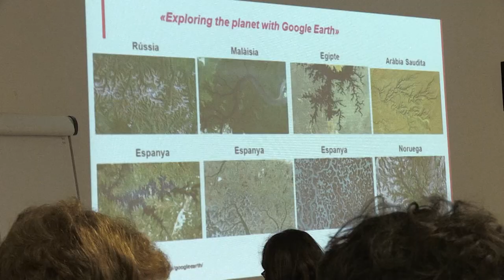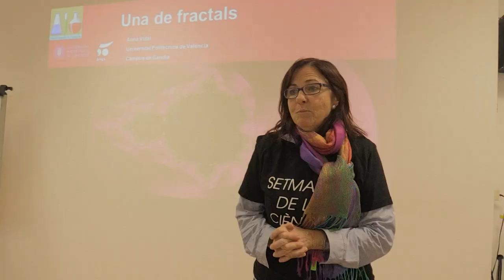Matemàtiques divertides a la Setmana de la Ciència de Gandia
Estudiants de l'IES Ausiàs March de Gandia van participar al Taller de Fractals impartit per la professora Anna Vidal dins la Setmana de la Ciència de Gandia.
Anna Vidal és professora de matemàtiques al Grau en Enginyeria de Sistemes de Telecomunicació, So i Imatge; doble en Grau Enginyeria de Sistemes de Telecomunicació, So i Imatge - Comunicació Audiovisual i al Grau en Ciències Ambientals del Campus de Gandia de la Universitat Politècnica de València.
Les fractals naixen de la necessitat de trobar una geometria adequada als objectes i fenomens de la natura. S'utilitzen en diverses aspectes que milloren la teua vida: en l'estudi de la compressió de les imatges, la música, la neurociència, la medicina, els terratrèmols...
Anna Vidal ensenya a comprendre i crear fractals a l'alumnat del Campus de Gandia i també ho va fer en el taller que va impartir a l'IES Ausiàs March.
Els estudiants el van gaudir molt i ens alegrem!
L'activitat va formar part de la Setmana de la Ciència, organitzada per diverses institucions. Teniu més informació ací
Estudiantes del IES Ausiàs March de Gandia participaron en el Taller de Fractales impartido por la profesora Anna Vidal dentro de la Semana de la Ciencia de Gandia.
Anna Vidal es profesora de matemáticas en el Grado en Ingeniería de Sistemas de Telecomunicación, Sonido e Imagen; doble Grado en Ingeniería de Sistemas de Telecomunicación, Sonido e Imagen - Comunicación Audiovisual y también en el  Grado en Ciencias Ambientales, todos impartidos en el Campus de Gandia de la Universitat Politècnica de València.
Las fractales nacen de la necesidad de encontrar una geometría adecuada en los objetos y fenómenos de la naturaleza. Se utilizan en varias aspectos que mejoran tu vida: en el estudio de la compresión de las imágenes, la música, la neurociencia, la medicina, los terremotos...
Anna Vidal enseña a comprender y crear fractales al alumnado del Campus de Gandia y también lo hizo en el taller que impartió para el  IES Ausiàs March.
Los estudiantes lo disfrutaron mucho y ¡nos alegramos!
La actividad formó parte de la Semana de la Ciencia, organizada por varias instituciones. Tenéis más información aquí

¿Te ha gustado el vídeo? ¿Tienes dudas sobre los fractales?